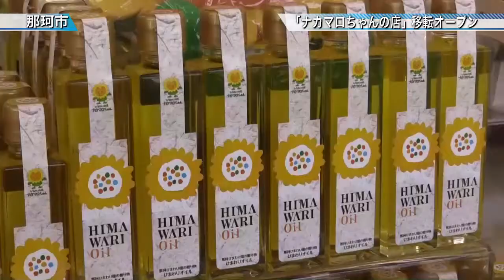「ナカマロちゃんの店」移転オープン〈那珂市〉茨城新聞ニュース（2015.5.25）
那珂市の活性化の起爆剤としてアンテナショップ「ナカマロちゃんの店」が5月9日、那珂市菅谷の農産物直売所「とんがりはっと」隣に移転オープンしました。

店内では那珂市の特産品「那珂かぼちゃ」やヒマワリの種を使ったクッキー、パンなどの和洋菓子、ヒマワリオイル、ナカマロちゃんの関連グッズなどが販売されています。